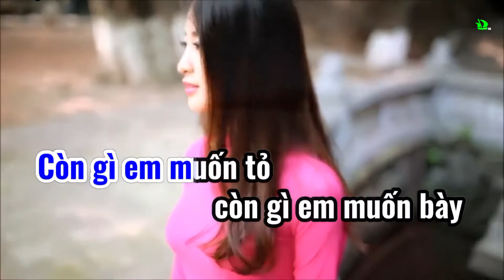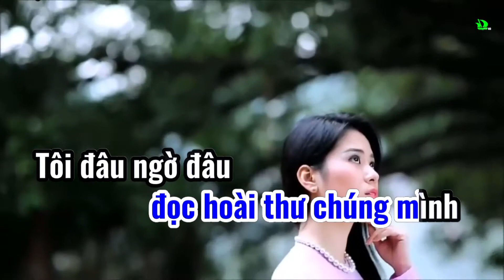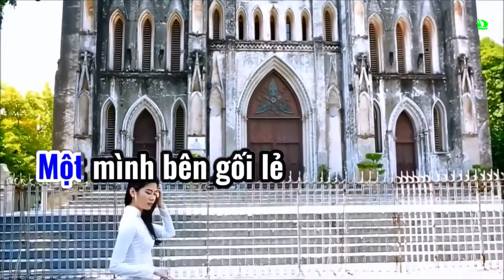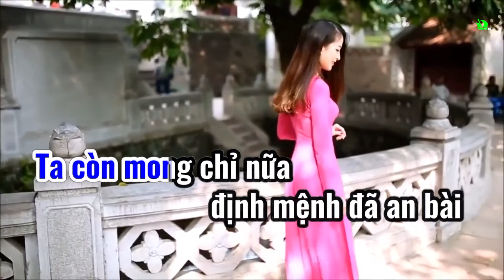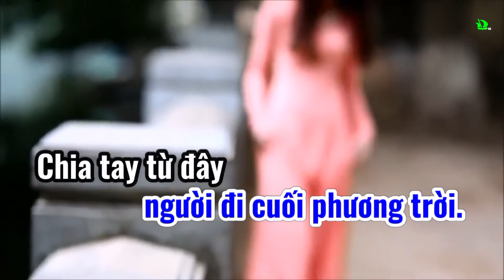Đoạn tái bút 2 (TONE NAM) 12d karaoke sub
Đoạn tái bút 2
sáng tác: Tú Nhi
TONE NAM
12d karaoke sub
Đêm nay là đêm cuối còn riêng tôi với em
Còn gì em muốn tỏ còn gì em muốn bày
Tôi không giận em nhưng thấy lòng chua cay
Đường xưa giờ quang tái
Giọt sầu canh cánh trên vai.

Em đi về phương đó còn riêng tôi chốn đây
Một mình bên gối lẻ đọc hoài thư chúng mình
Tôi đâu ngờ đâu duyên kiếp mình bể dâu
Dành cho người yêu dấu phải xa mối duyên đầu.

Thôi hãy cố quên chuyện xưa vui buồn như nắng mưa
Ta còn mong chỉ nữa định mệnh đã an bài
Đêm về ngồi nhìn mưa nhẹ rơi
Chợt nghe xót thương đời.

Đêm nay là đêm cuối rồi mai xa mãi xa
Tình đầu hơn tất cả mộng đầu ghi nhớ hoài
Chia tay từ đây hai đứa về hai nơi
Người đi tìm duyên mới người đi cuối phương trời.